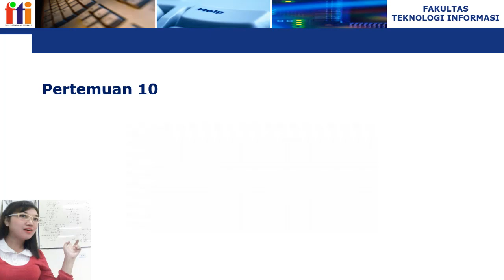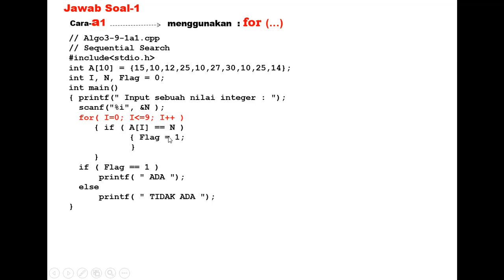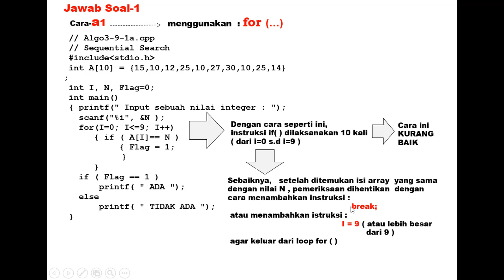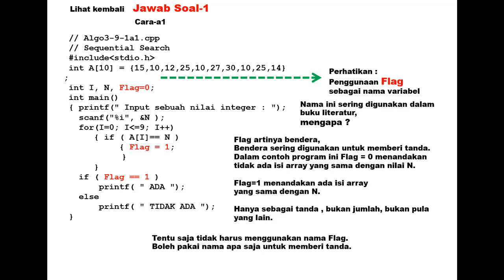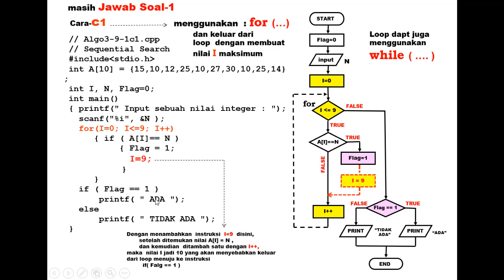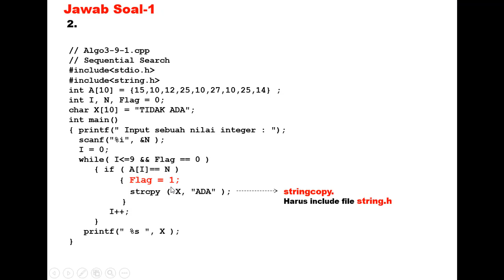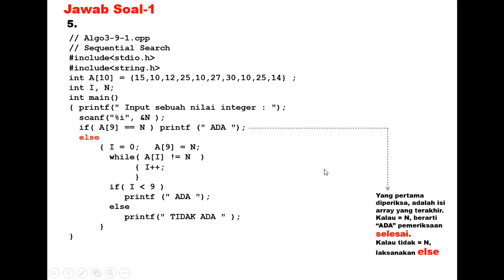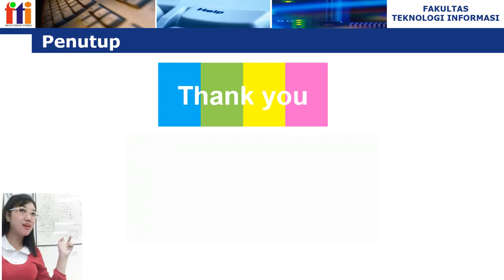Algo3 Pert 10 Part 1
Sequential Search Part 1